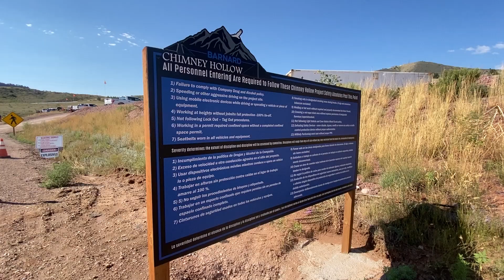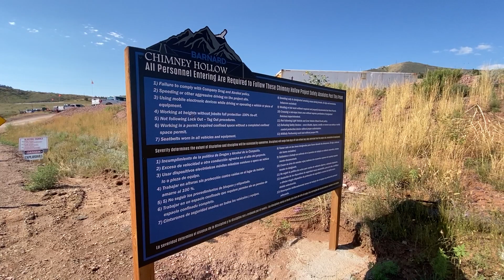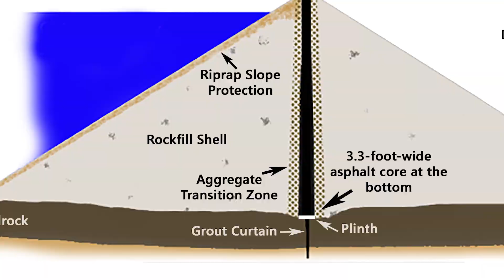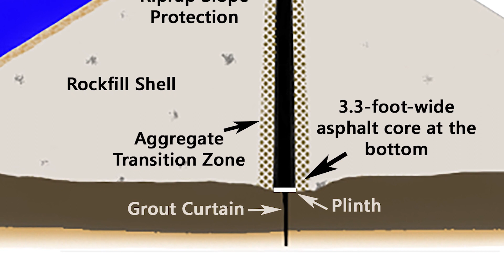Chimney Hollow Reservoir Project Virtual Tour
Take a Virtual Tour of the construction at the Chimney Hollow Reservoir Project to see key components of project construction including the tunnel, main dam, cofferdam, saddle dam and more. This virtual tour follows Project Engineer Jeremy Deuto around the site to see the tunnel, main dam, cofferdam, saddle dam and more. You’ll feel like you’re riding shotgun with Jeremy and see just how big this project is.